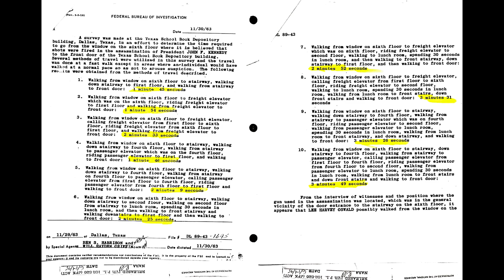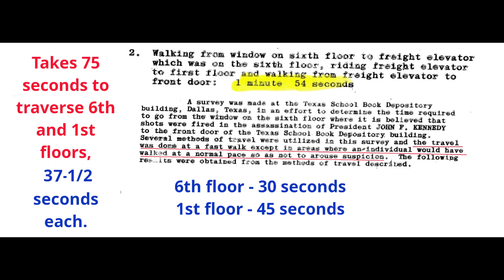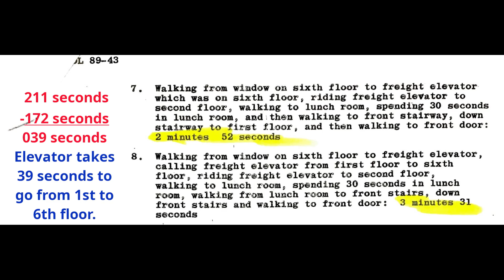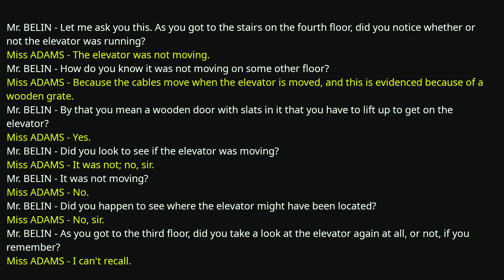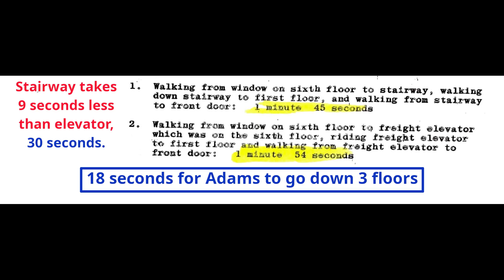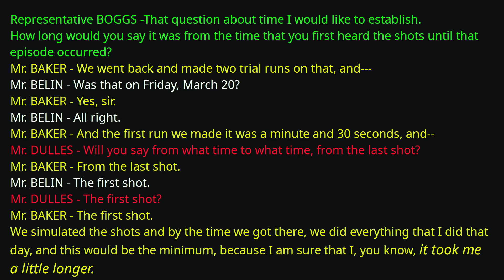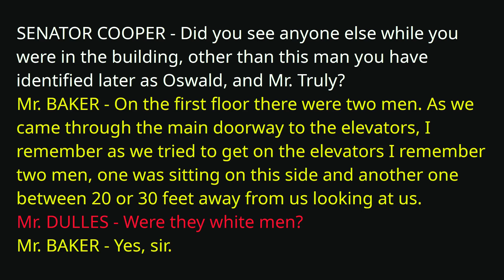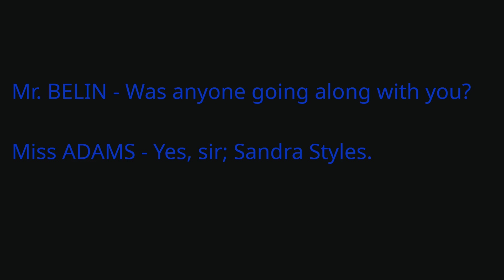Vickie Adams Sees Billy Lovelady: The Timing Issue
The miscreants sabotaged the timing, but the truth shines on through.